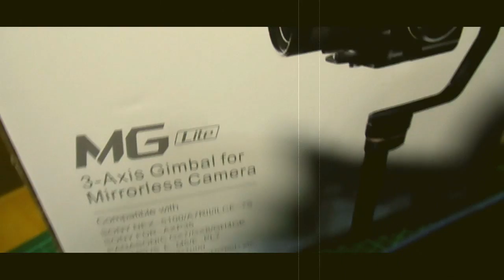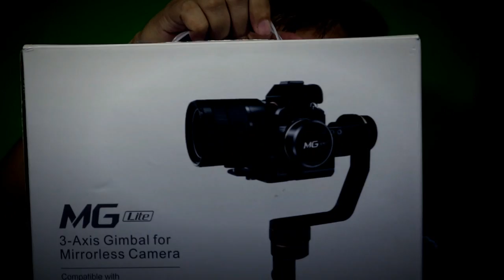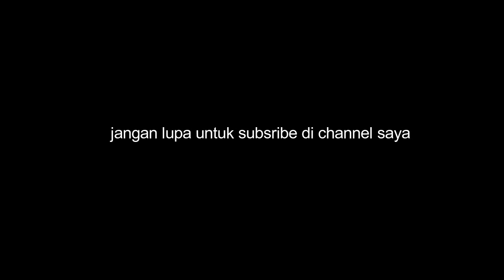Unboxing - Feiyu MG Lite Gimbal untuk Mirror Less atau DSLR Kamera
Adalah Gimbal/stabilizer yang diperuntukan untuk kamera Mirrorless atau DSLR. Feiyu gimbal tersebut saya peroleh melalui toko